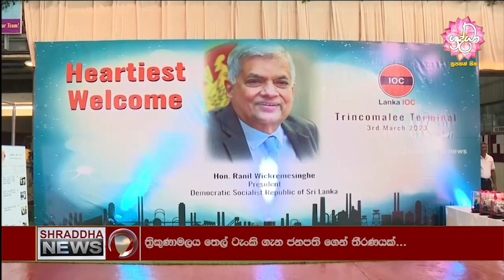ශ්‍රද්ධා 12.30 ප්‍රවෘත්ති විකාශය සම්පූර්ණ වීඩියෝව…(2023-03-04)